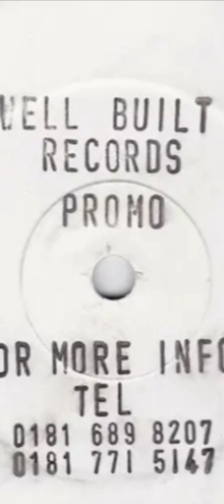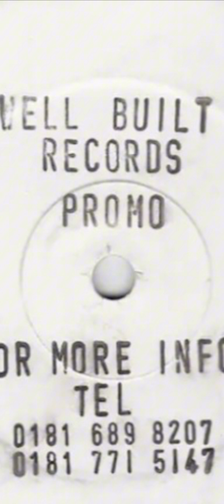(Unknown Artist) (Untitled AA3) (UK Garage) (House Music) OK!WHYNOT?'s Version) (Full Version)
I Legitimately Do not know the Artist For this song, however... I found links to the song from this guy, but I can't find their channel. If you have the link for this music artist's channel, please send it to me!

-ShartyGeno

Links I Found The Song from